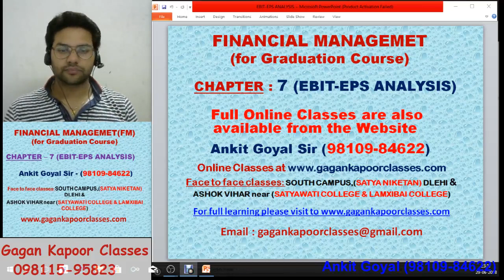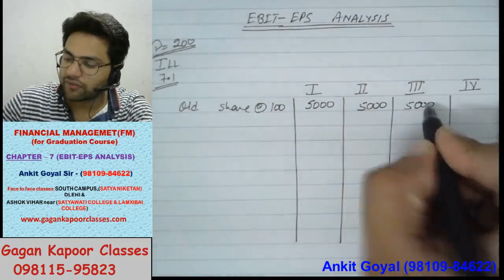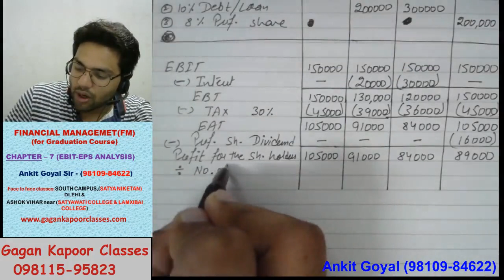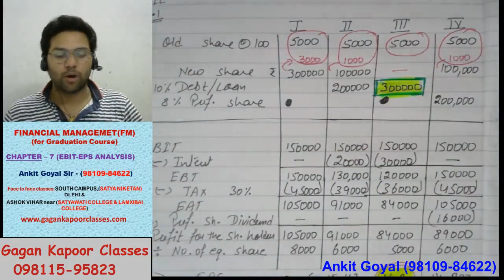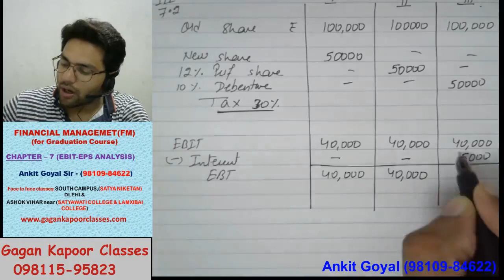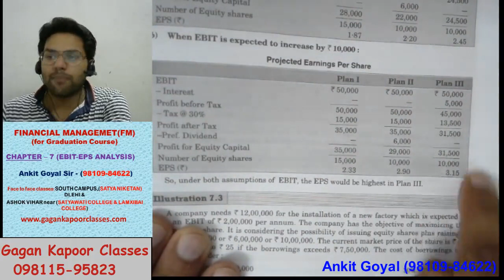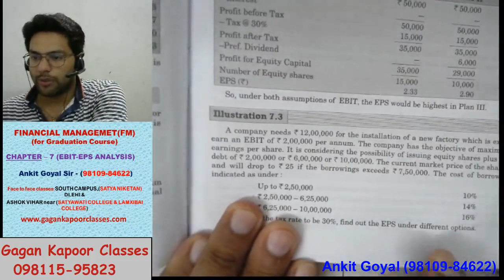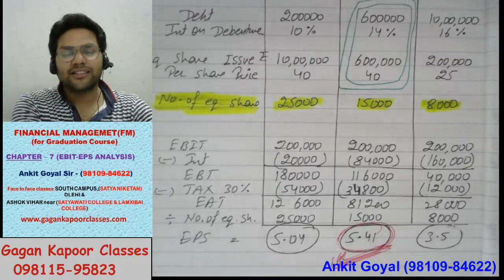FM || Chapter=7 || B.com(P/H) || EBIT EPS ANALYSIS || Class=1 || ANKIT GOYAL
Very Important chapter of FINANCIAL MANAGEMENT (FM) Chapter=7 For B.com(P/H), Chapter- EBIT EPS ANALYSIS by ANKIT GOYAL